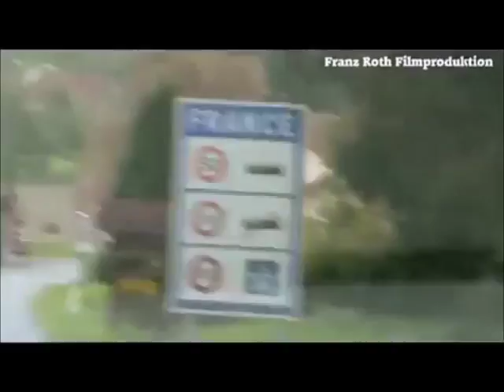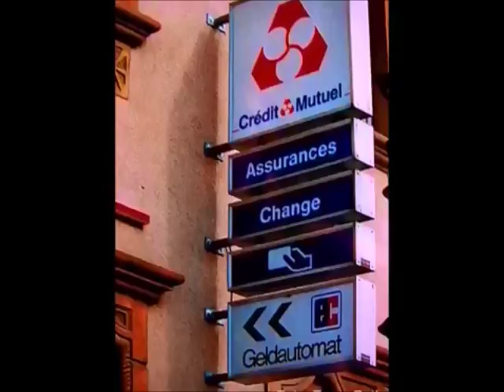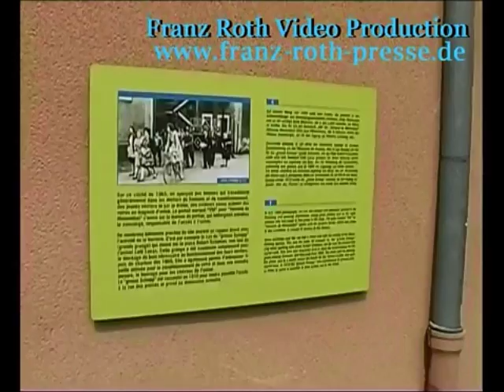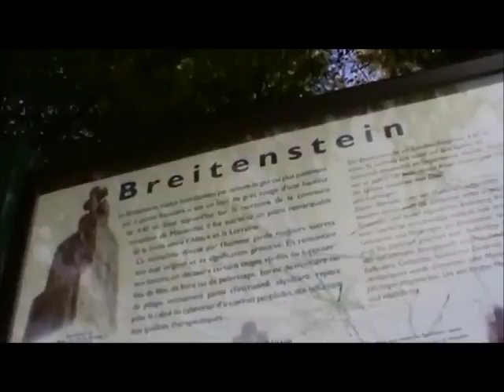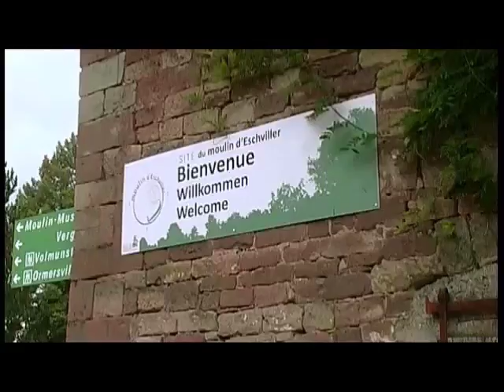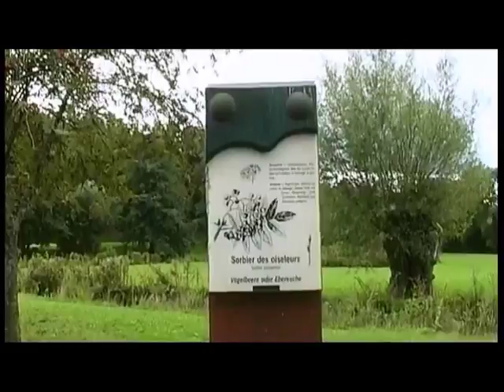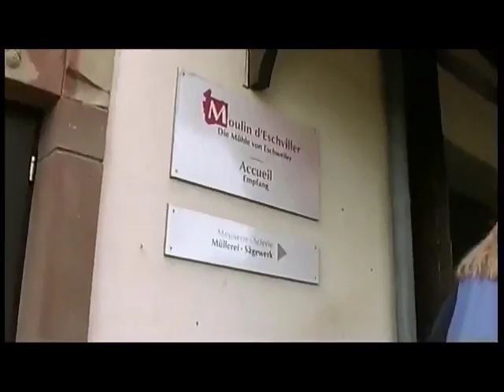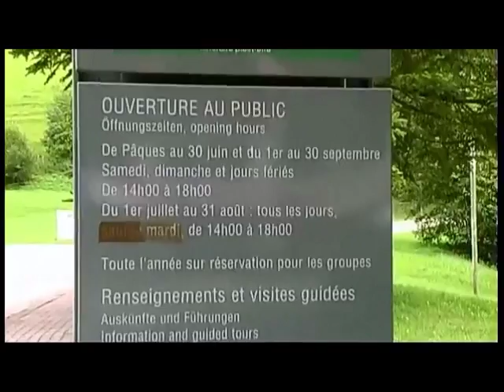Unterwegs im Bitscherland -12082017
Unterwegs im Bitscherland (Pays de Bitche) in Lothringen (Département Moselle, 57). Wir fahren durch Walschbronn, direkt hinter der Grenze zur Südwestpfalz, besuchen das Internationale Glaskunstzentrum in Meisenthal, den Zwölfapostelstein und die Mühle von Eschviller.